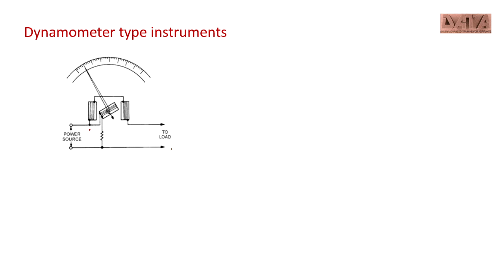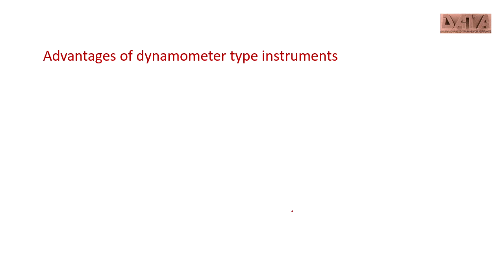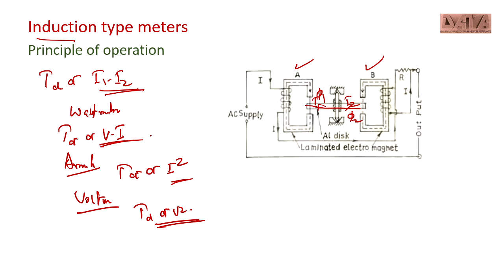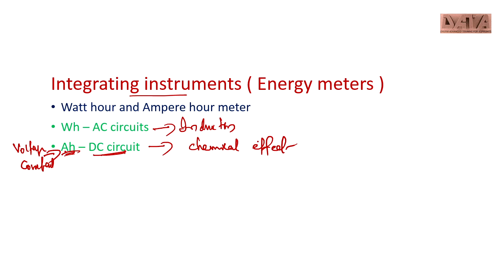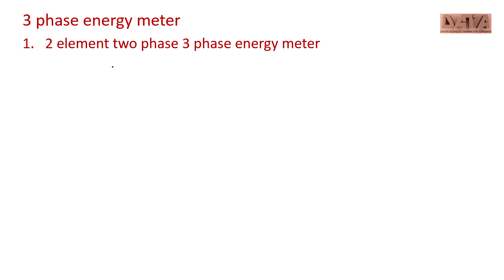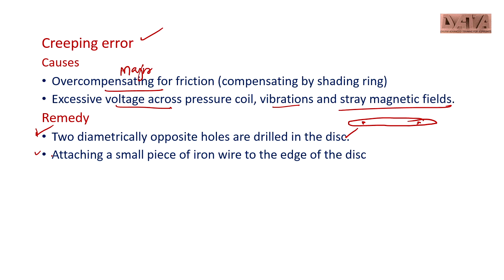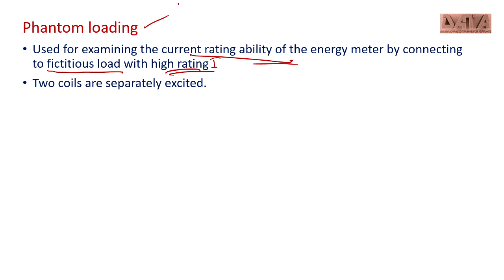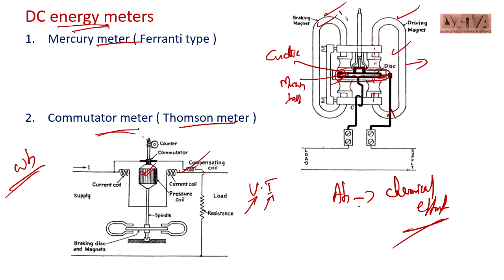Pump Operator Kerala Water Authority KWA|Lineman PWD|Electrician/Measuring instruments/KPSC class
Dyuthi Advanced Training for Aspirants(DATA)
  DATA Online...
Our objectives:  Simple & comprehensive
Current topic: Measurement, Dynamometer type, Induction type meters
Useful for ITI level exams